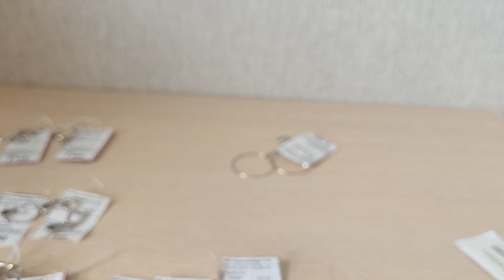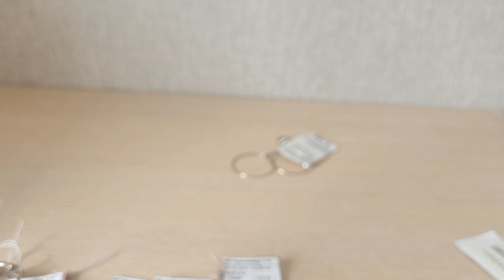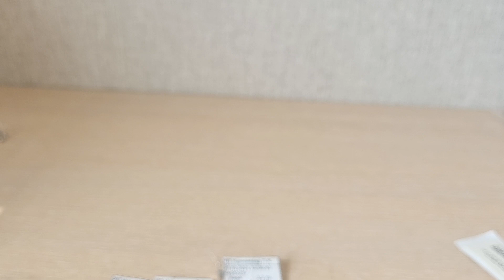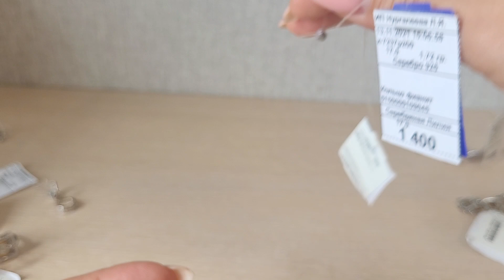Распродажа 30% украшения реплики. Циркон. Черный оникс. Кубический цирконий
также  вы можете найти меня в телеграм канале